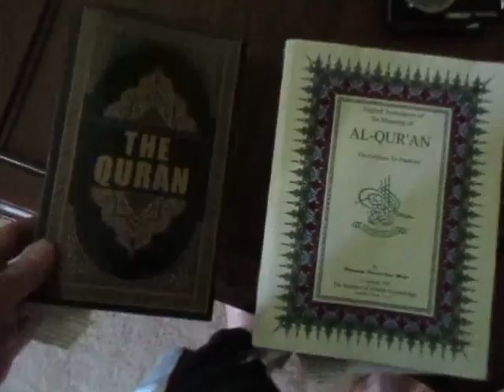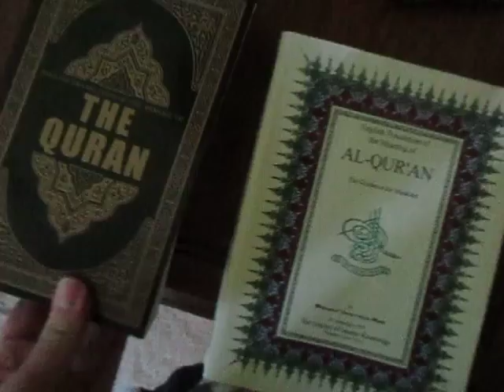A Collection of Korans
For shooting.